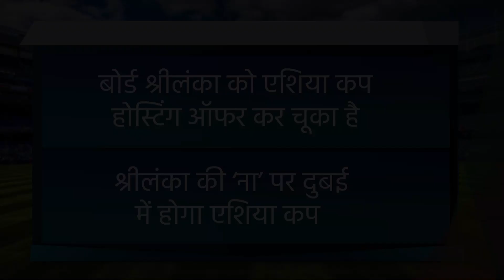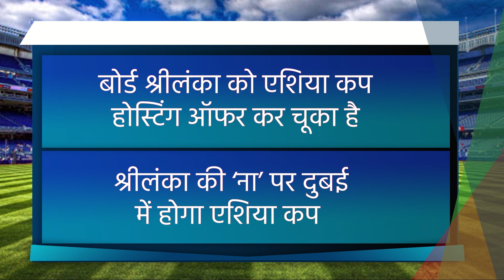Breaking: Asia Cup News 2020, PCB Rejects Cancellation News of Asia Cup 2020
Breaking: Asia Cup News 2020, PCB Rejects Cancellation News of Asia Cup 2020 पाकिस्तान क्रिकेट बोर्ड ने कहा IPL 2020 की वजह से एशिया कप रद्द नहीं हुआ और न ही होगा! Sri lanka या UAE में होगा 2020 का एशिया कप.